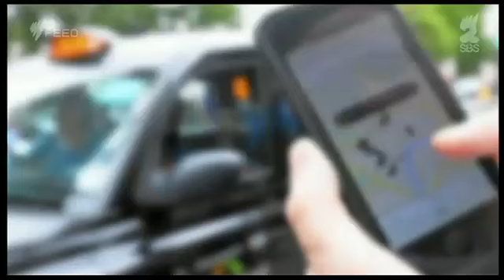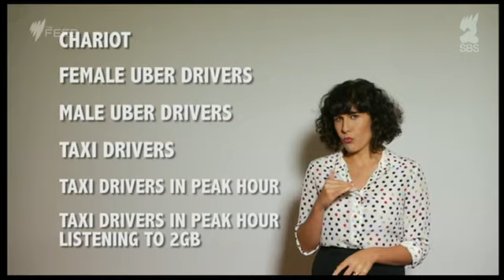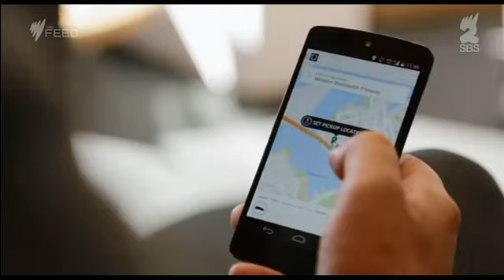Chariot, Uber for women - The Feed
Travelling in a taxi along can be unsafe for women, as can driving a cab. Chariot is soon to launch in the US; an Unber service only for female drivers and passengers.